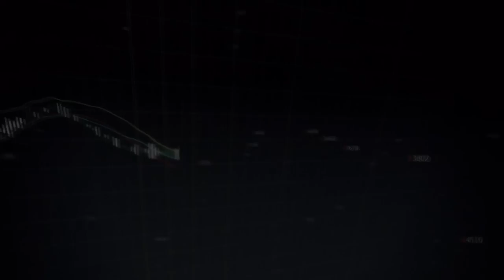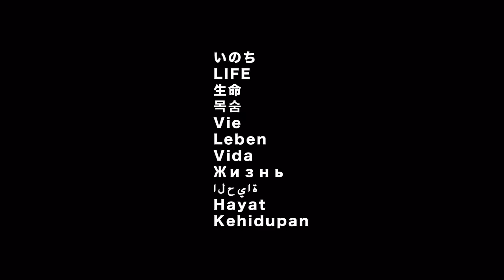吉川晃司 - Nobody's Perfect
自身のレーベル"SAMURAI ROCK"からの待望のオリジナル・アルバム
「SAMURAI ROCK」 絶賛発売中!!

◆初回限定盤のみ、W特典封入スペシャル・パッケージ仕様
特典1【DVD】
レコーディング・ドキュメント映像収録（約２４分）
特典2【オリジナル・グッズ】
SAMURAI ROCKオリジナル"サバイバル・コール"
（緊急・災害時からアウトドアにも役立つホイッスル）封入